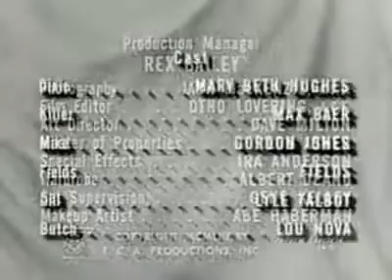The Abbot and Costello Show Killer's Wife